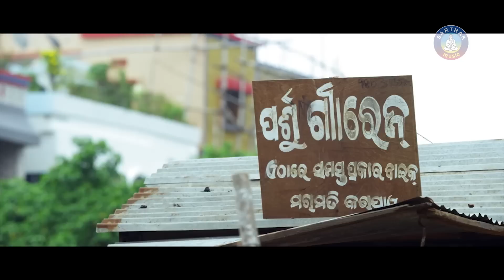Best Comedy Scene - New Odia Film - Laila O Laila - Prema Kale Dara Lageni - Sarthak Music